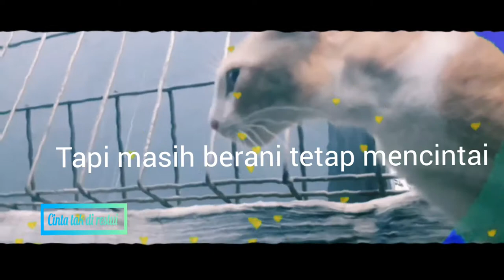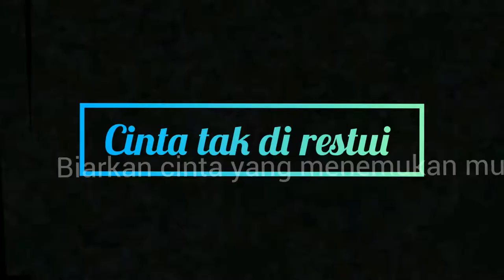part 102 status wa cocok banget untuk yang lagi patah hati | story wa Cinta tak di Restui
Hallo teman teman semua ,smoga vidio ini dapat memberikannya gaya hidup dan bermakna buwat sobat semuannya hehehe,,,,

( Cinta tak di restui,  status wa, sttus instagram, story,  )

➡Kangmus Banyuwangi